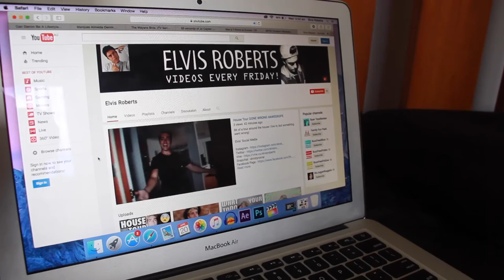Elvis Roberts In 60 Seconds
Just a little bit of Elvis Roberts in 60 seconds

Musical.ly - elvisroberts